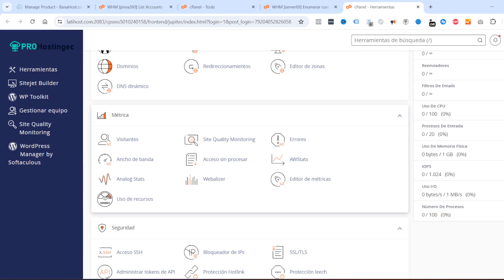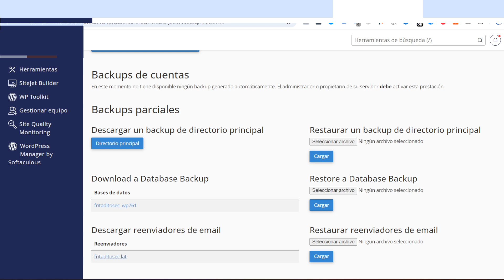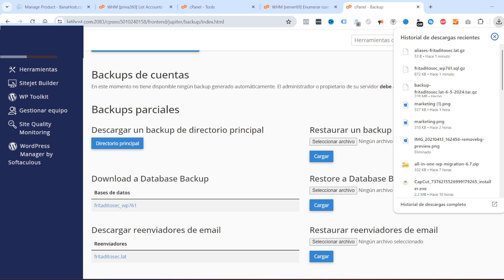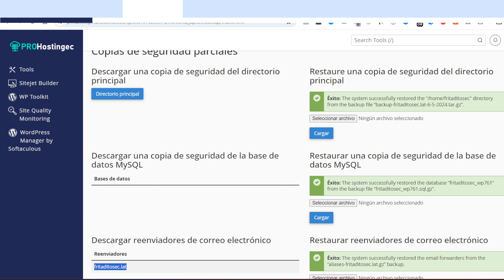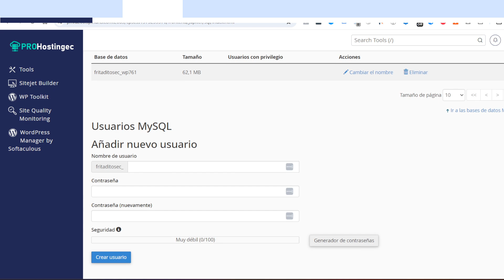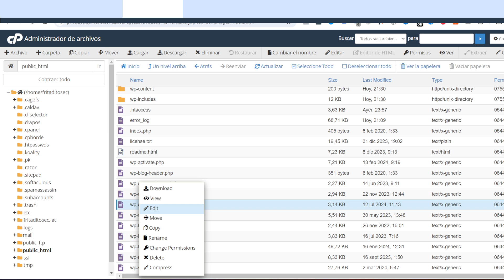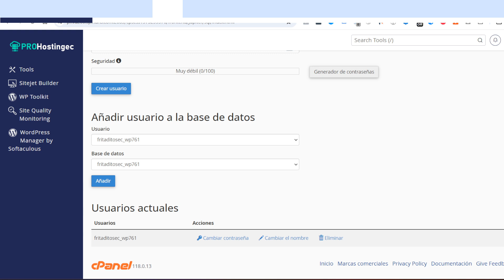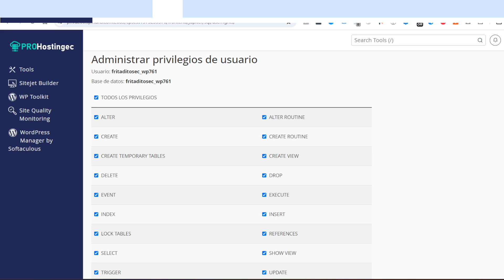Cómo Migrar tu Sitio Web en Minutos con cPanel - ¡Guía Definitiva! ✅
¿Estás listo para llevar tu sitio web al siguiente nivel? En este video, te mostraré cómo migrar tu sitio web de un servidor a otro utilizando cPanel, paso a paso y sin complicaciones. 💻✨

**¿Por qué migrar tu sitio web?**
Migrar tu sitio web puede mejorar la velocidad, seguridad y rendimiento de tu sitio, además de ofrecerte mejores opciones de soporte y almacenamiento. Si estás buscando cómo hacerlo de manera efectiva y sin perder datos, ¡este video es para ti!

1. **Preparativos previos:** Qué necesitas antes de comenzar la migración.
2. **Backup de tu sitio web:** Cómo hacer una copia de seguridad completa de tu sitio.
3. **Subida de archivos al nuevo servidor:** El proceso detallado de transferencia.
4. **Configuración de bases de datos:** Cómo mover y configurar tu base de datos en el nuevo servidor.
5. **Actualización de DNS:** Pasos para actualizar tus registros DNS y asegurarte de que tu sitio esté disponible rápidamente.

**¿Tienes preguntas?**
¡Deja un comentario abajo! Responderé a todas tus preguntas y te ayudaré a resolver cualquier problema que puedas encontrar durante la migración.